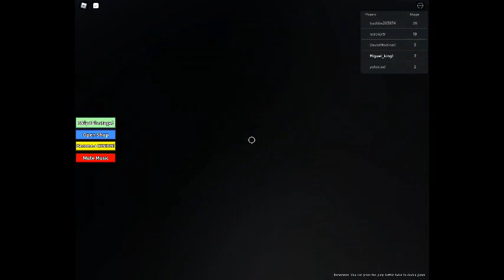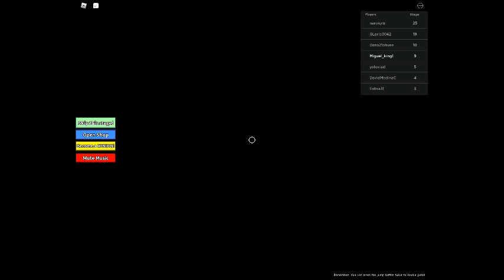Minion escape part 1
oh no the minions are attacking

dont dislike it please. also if you write hate comments remember your writing that to a child so dont be like that person or your an noob jk i dont hate you guys i wont need to worry about it.